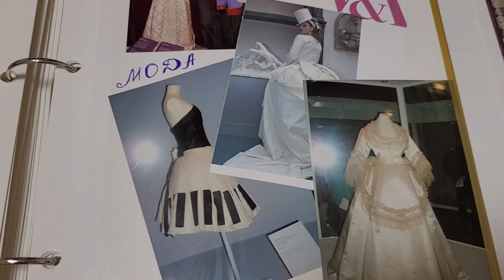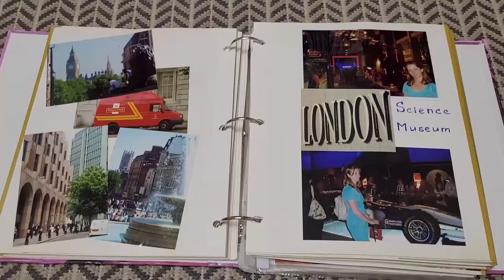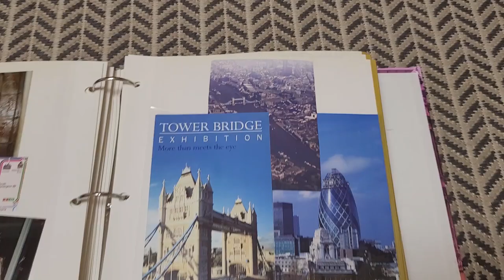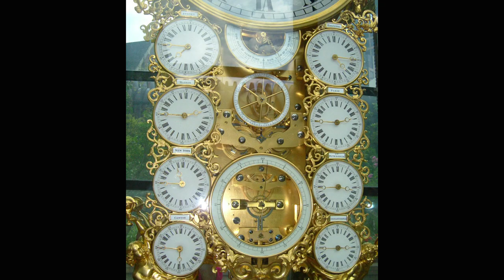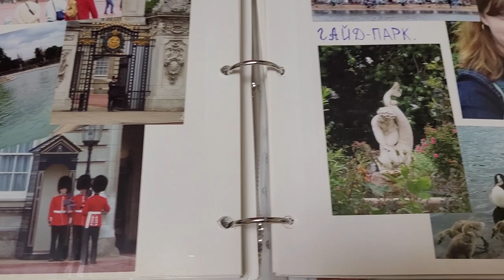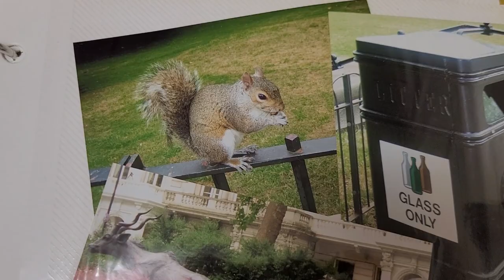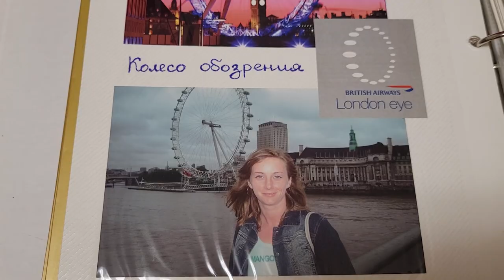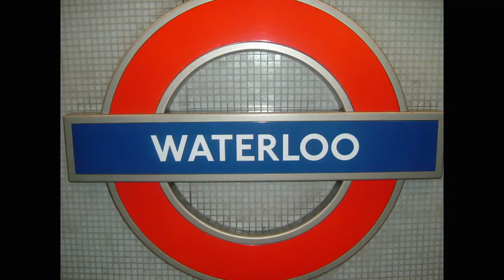325. ЛОНДОН 2005: Куда можно попасть в Лондоне, если идти туда, куда глаза глядят?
325. ЛОНДОН 2005: Куда можно попасть в Лондоне, если идти туда, куда глаза глядят?

Три дня моих прогулок по разным местам и музеям Лондона. В 2005 году смартфонов и навигаторов ещё не было, у меня была с собой карта центра города, но её я доставала из рюкзака редко. Ходила, гуляла интуитивно туда, куда глаза глядят, иногда подходила к стендам с картой на разных остановках, чтобы сориентироваться, но эти карты запутывали меня ещё больше, так как у англичан они изображают местность вверх ногами.